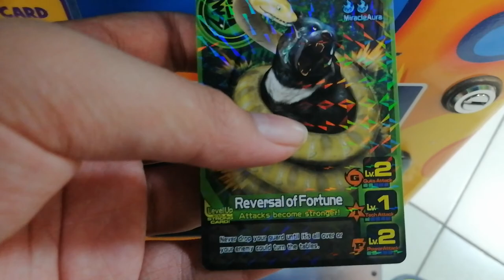Indian Rhinoceros win against Schwarz Animal Kaiser